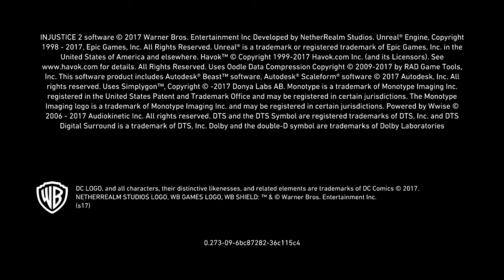Injustice 2 (HD) - Capítulo 1: La Caída De Los Dioses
¡Injustice 2 está aquí! En este video, empezamos la historia, completamos el Capítulo 1 con Batman y nos enfrentamos a Cyborg, Wonder Woman, Superman y a Robin.

Canción del Outro: Bulletproof de Young Guns